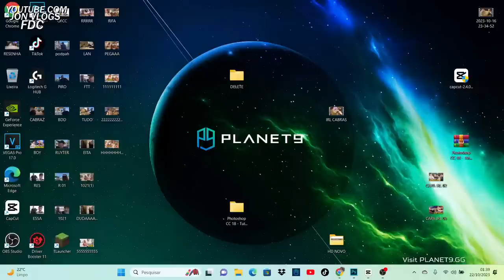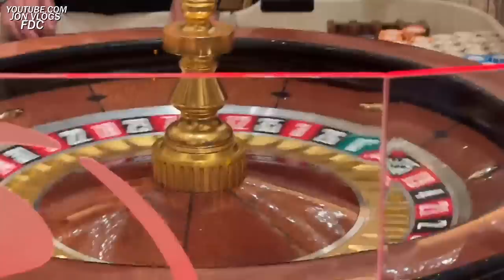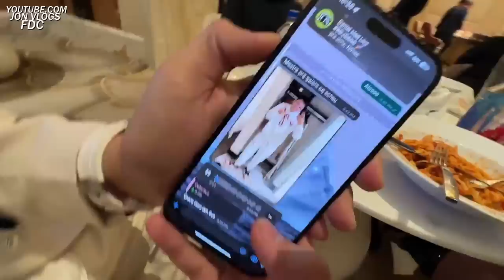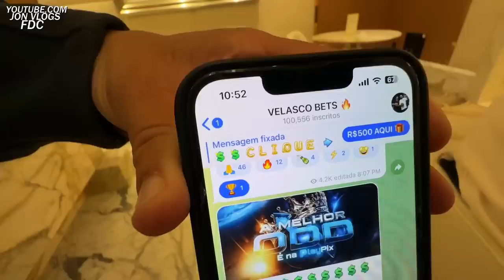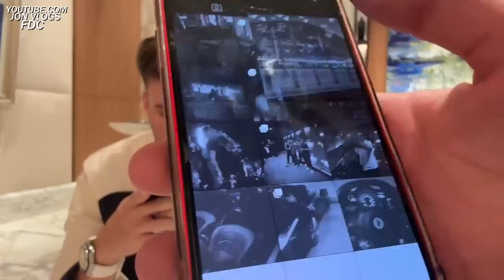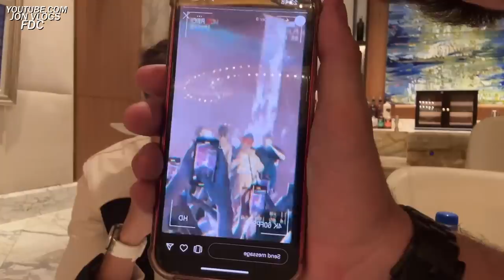IRL DO JON VLOGS NO CASINO DE LAS VEGAS Ft Pedro Velasco & Marco! (BDJ)